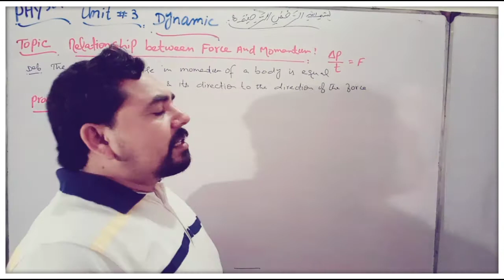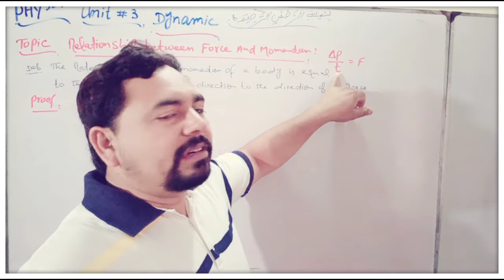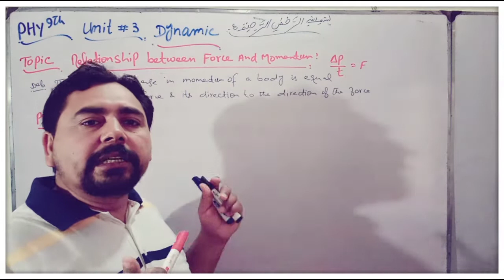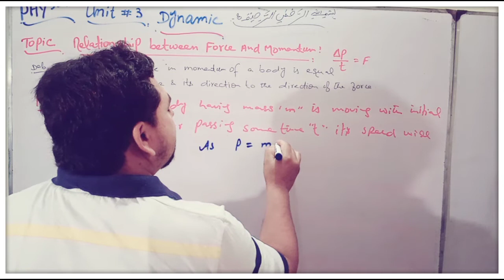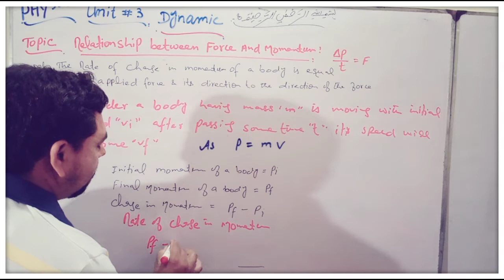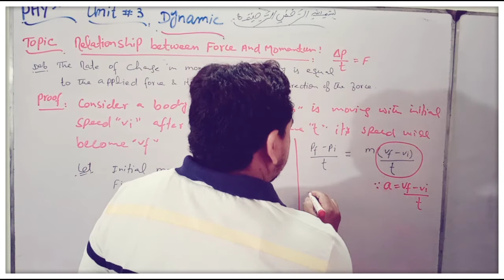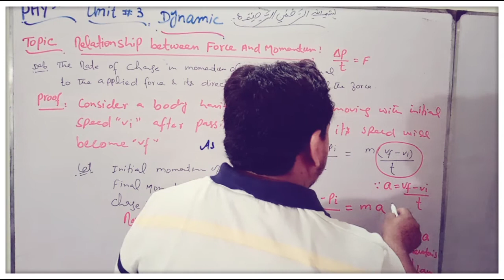PHYSICS 9th Unit NO 3 Topic Relation between Force and Momentum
Assalam-o-Alaikum & Welcome students